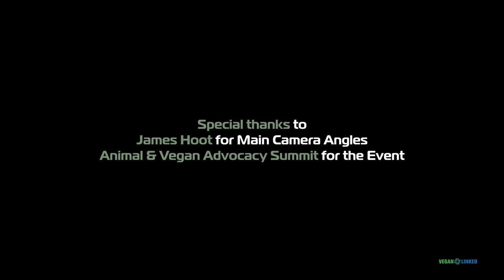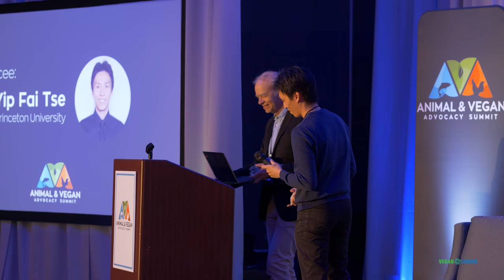Moral Philosopher: Peter Singer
Special thanks to James Hoot for the extra camera angles and AVA Summit for having this wonderful event!

"Peter Singer, Ph. D., author of Animal Liberation and co-author of Animal Factories, is one of the highest profile writers on ethics today. Born in Australia, he has taught at Princeton University since 1999"

"Peter Albert David Singer AC is an Australian moral philosopher, currently the Ira W. DeCamp Professor of Bioethics at Princeton University. He specializes in applied ethics and approaches ethical issues from a secular, utilitarian perspective." wikipedia

This video was produced by Jeff of VeganLinked. If you like my work and want to help me keep the cameras rolling please consider contributing and/or becoming a member to the channel